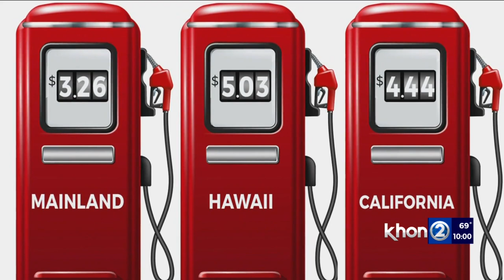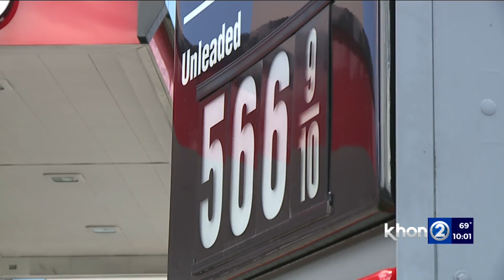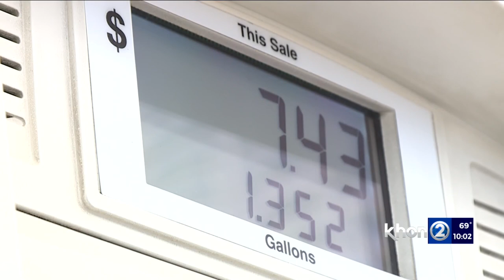Hawaii's gas prices most expensive in the US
HONOLULU (KHON2) -- Our energy costs in Hawaii have been through the roof since the war in Ukraine started nearly a year ago. While prices have come back to Earth on the mainland, we're still dropping first class coin for gas.